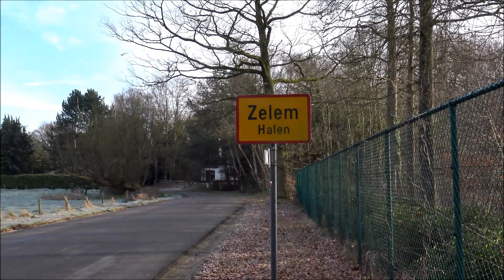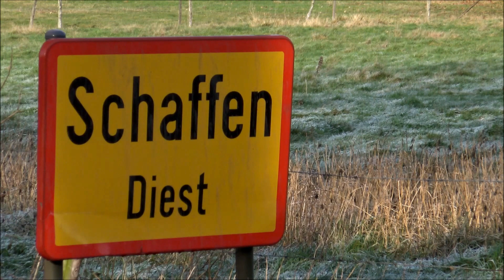4K - Sony FDR AXP 33 - 2016 01 18 Zelem Halen